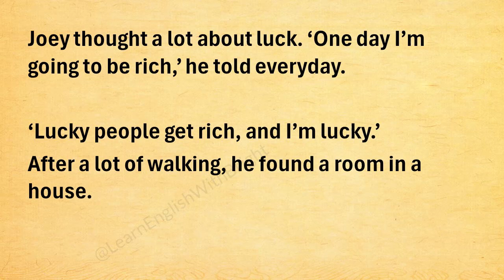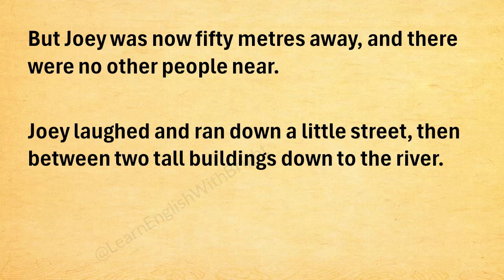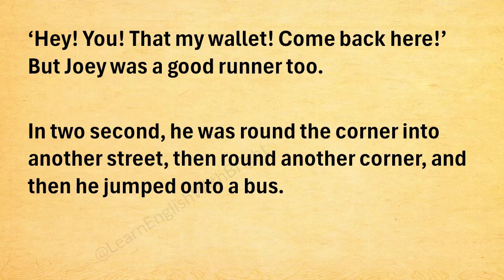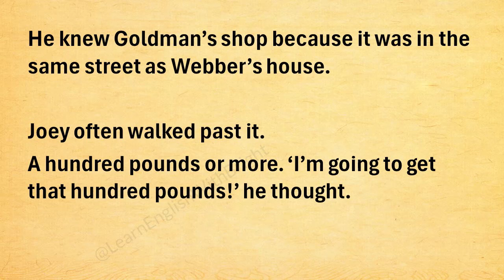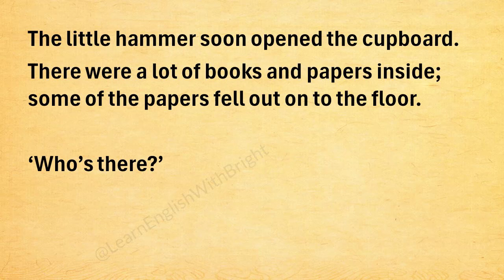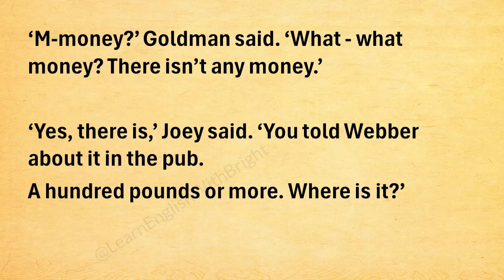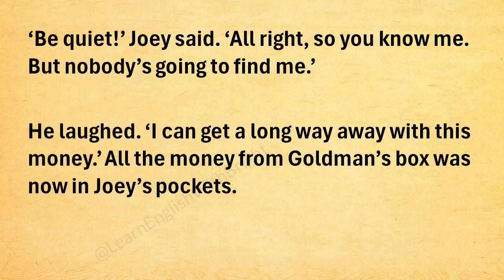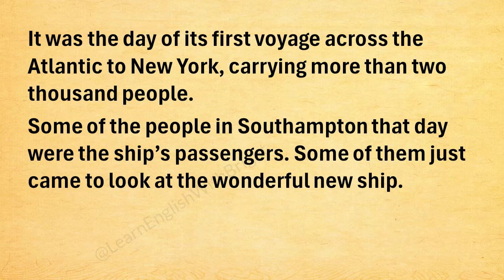Learn English Through Story 🔥 English Short Story | The Thief | Improve your English • Audiobook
Sometimes people’s lives go terribly wrong. Who will give a man like that a second chance? Only a very special kind of person..